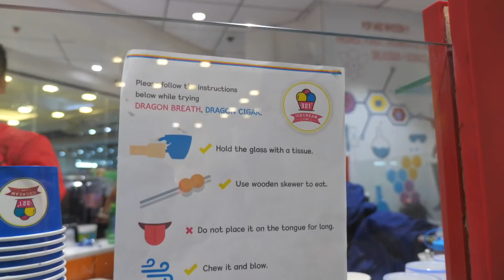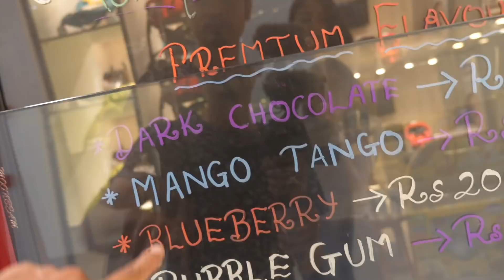PuguPugu|| Father's Day || Gifting Each Other/LatePost